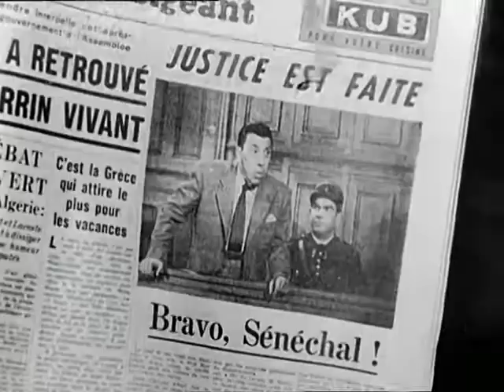"Сенешаль Великолепный" | "Sénéchal le magnifique", 1957 (trailer)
Французский анонс кинофильма «Сенешаль Великолепный» («Sénéchal le magnifique»), 1957 год.